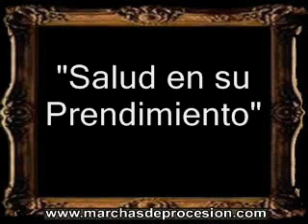Salud en su Prendimiento - Francisco Javier Parra Medina [AM]